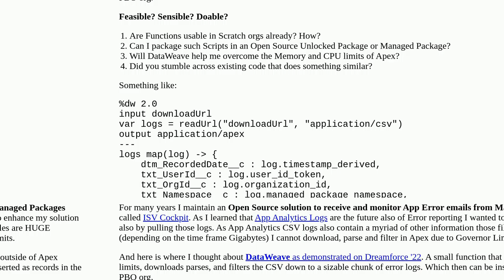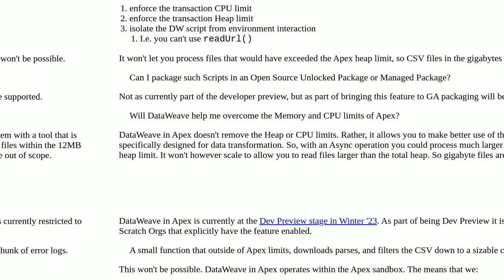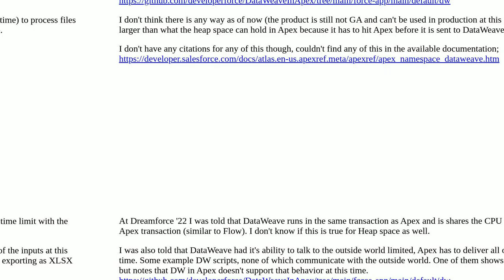Use DataWeave to download, parse and filter large App Analytics logs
A special thanks goes out to the community